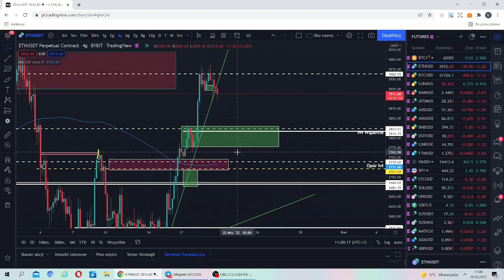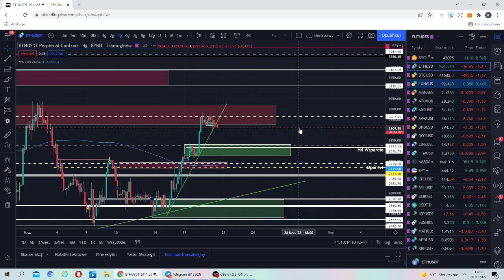Analiza BTC/ETH, Kolejne spadki przez dywergencję??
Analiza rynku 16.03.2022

Jeżeli chciałbyś nawiązać współpracę. napisz do mnie na Facebook bądź Instagram :)

👉Giełda Binance Na której kupisz większość kryptowalut oraz możesz grać na wzrosty i spadki

Witaj!
Jest mi niezmiernie miło że tutaj trafiłeś. Nazywam się Konrad Budziak i od 2 lat zarabiam w Internecie.

Moją specjalizacją jest trading i kryptowaluty. Współpracuję z największym projektem dotyczącym tej tematyki w Polsce jakim jest N.Team

Trafiłeś w idealne miejsce w idealnym czasie – hossa na horyzoncie. Wykorzystaj tę życiową szansę!
Widzimy się w środku !!! 🙂

▶ ⭐Treść materiałów na kanale Konrad Budziak oraz artykułów, wszelkich tekstów, prezentacji, nagrań audio i video w domenie i subdomenach: konrabudziak.pl mają wyłącznie charakter informacyjno-edukacyjny. Nie stanowią „rekomendacji” w rozumieniu przepisów zawartych w Rozporządzeniu Ministra Finansów z dnia 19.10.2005r. w sprawie informacji stanowiących rekomendacje dotyczące instrumentów finansowych lub ich emitentów (Dz. U. z 2005r. Nr 206, poz. 1715).